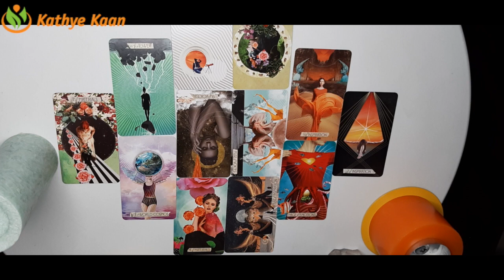PISCES ~Weird! Expect wonderful Turn | You Are Their Greatest Love Treasure ~ 2021 YEAR READING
Kathye